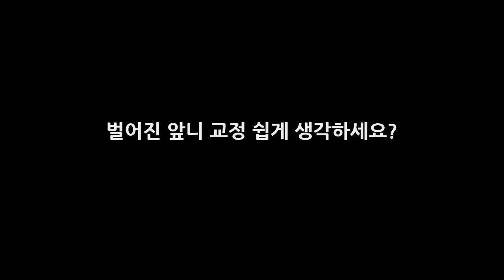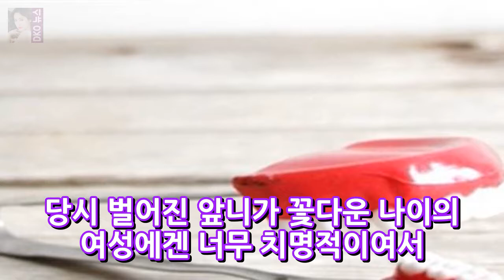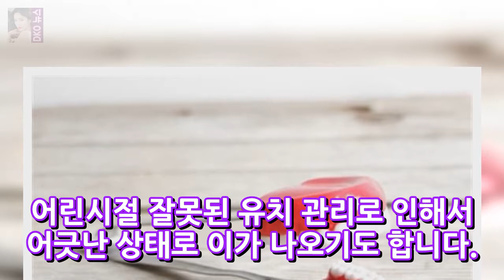벌어진 앞니 교정 쉽게 생각하세요? DKO 뉴스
벌어진 앞니 교정 쉽게 생각하세요? 라미네이트를 이용한 방법 알아보기 요즘 인터넷에 올라오고 있는 이가 없는 헐리우드 배우들의 포토샵 작업 사진들입니다.~ 사진을 보면 섹식하고 아름다운 여배우들이 정말 할머니처럼 느껴지는 것이 이가 얼마나 중요한지 알게 해주는데요...~ 잠깐~!! 개인사를 얘기해 볼까요? 까마득한 옛날 어린시절.. 모험심은 높고 자전거를 배우고자 했지만 가르쳐 주는 이가 아무도 없을 정말..
인생술집 김생민X박나래 예능만학도와 황후의 조화 그레잇[종합]  DKO 뉴스: